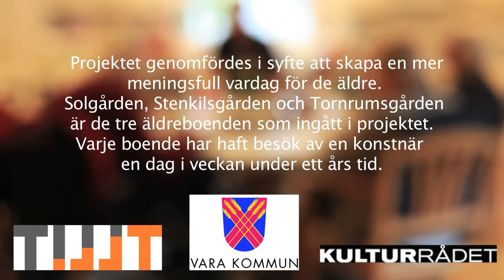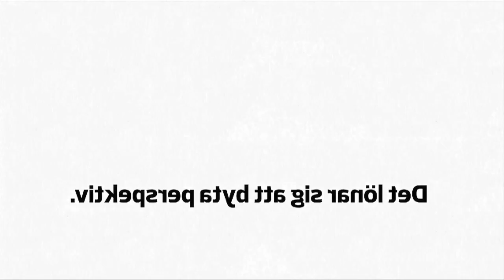Vara Kommun Äldreomsorgen [Stenskilsgården | Tornrumsgården | Solgården ] 2013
Projektet genomfördes i syfte att skapa en mer meningsfull vardag för de äldre. Stenskilsgården, Tornrumsgården, Solgården är de tre äldreboenden som ingått i projektet. Varje boende har haft besök av en konstnär en dag i veckan under ett års tid. Konstnärerna uppgift har varit att uppmuntra de äldre och medarbetarna till att hitta nya aktiviteter som kan stärka välbefinnandet. Medarbetarna har också fått möjlighet att möttas i tvärgrupper i syfte att hitta kraft hos varandra och låta sig inspireras av konstnärerna i sitt eget arbete. Konstnärerna var Jeanette Frank, Victoria Alarik, och Kiriaki Christoforidis. Stöds av Kulturrådet, under Kultur för Äldre programmet.